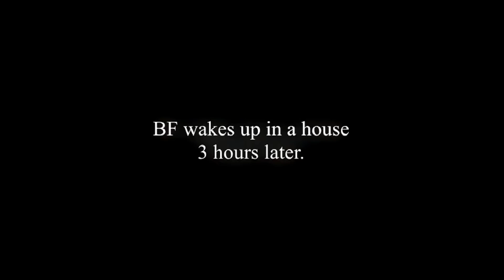БОСС КОЛОБОК против БОЙФРЕНДА в Фрайдей Найт Фанкин | VS Cheeky Friday Night Funkin | Киллер Чики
Сегодня я поиграю в мод с колобком, который решил убить БФ в Фрайдей Найт Фанкин (Friday Night Funkin).